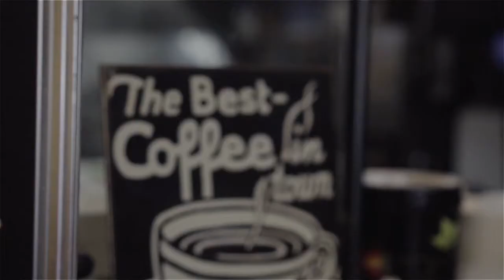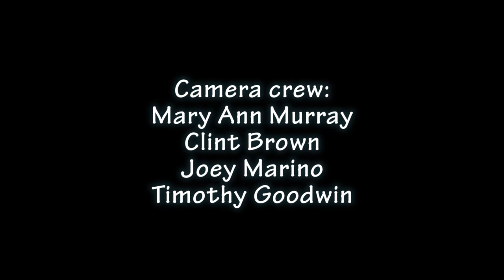NW1010 Plays over the Weekend of October 11 to October 14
Looking for things to do in and around Wolfeboro?   William Hunter and Caden Laing give a great overview of things coming up in and around Wolfeboro.  These young anchors pass the camera around to the Greater Wolfeboro Area Chamber of Commerce, the Wolfeboro Public Library, The Wolfeboro Parks and Recreation Department, Mike and the Hoss Sports Desk, Saint Katharine Drexel Catholic Church, and other organizations who share what's going on for their week ahead.

Caden's mom, Shelly Laing, fills in this week for Caden, while Caden is sitting in William Hunter's "anchor" seat for this episode.  It's not really confusing, it just works.  Thank you Mrs. Laing for helping when William could not be here this week.